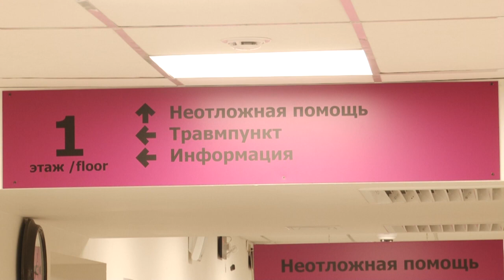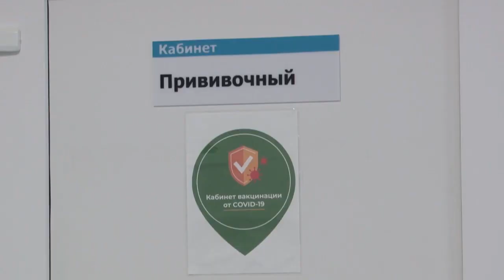Не стоит расслабляться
Глава Роспотребнадзора России Анна Попова сообщила о возможном смягчении антиковидных ограничений.  Отказываться от вакцинации и других профилактических мер не стоит – считают медики.